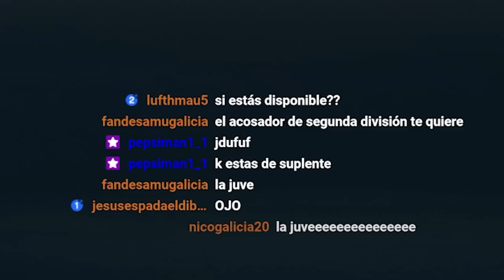NOS VAMOS A UN GRANDE | MODO CARRERA JUGADOR FIFA 23 #12